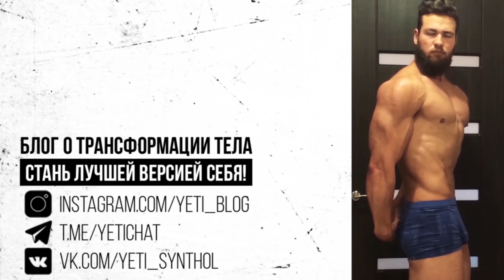КАК НАКАЧАТЬ СКУЛЫ ЗА 60 ДНЕЙ? ПРАВДА ИЛИ ФЕЙК / МЬЮИНГ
В данном видео я расскажу как накачать скулы (правда или фейк, мьюинг и другие методы тренировки жевательных мышц). Совсем недавно я наткнулся на видео канала "Витрувианский человек" и решил сделать разоблачение одного из трюков, так как многие люди под впечатлением могут воспринять это за истину и потратить деньги на приобретение методики по увеличению нижней челюсти. В общем скажу сразу что мышцы нижней челюсти у данного персонажа почти не изменились или изменились не сильно, а вот освещение и ракурс поменялись до неузнаваемости. Когда вы снимаете своё лицо снизу, то нижняя челюсть расширяется, а когда сверху - лоб становится шире, а низ лица сужается. Далее в помощь могут придти тени и косметика - девушки наверняка знают как сделать скулы с помощью макияжа (достаточно нанести искусственные тени - это создаст 3D эффект). Усилить этот эффект, а также скрыть грим можно съёмкой с рассеивающим светом и правильным освещением, чем Витрувианский Человек и воспользовался чтобы заставить верить в чудо трансформацию. В итоге могу сказать что накачать жевательный мышцы можно с помощью прожёвывания твёрдой пищи или жвачки, а также специальными шариками эспандерами, но полученное изменение будет минимальным и не будет заметно если на лице будет много жира или отёк. Для того чтобы получить скулы нужно избавиться от лишней воды в теле.  Кстати Мьюинг довольно сомнительный метод, которые не является научно доказанным и результаты показывает только на подростках, которые итак очень сильно меняются каждый год. Нижняя челюсть действительно может являться привлекательной, но, к сожалению, она является частью генетики.